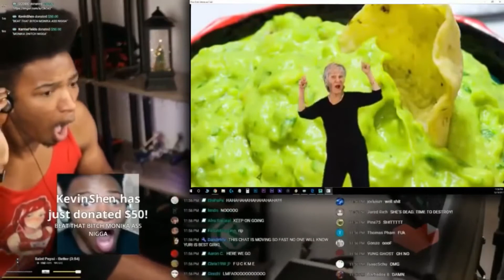Etika Gets Spooked ( ͡° ͜ʖ ͡°)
Etika gently opens the door...

Footage of Etika from his Doki Doki Literature Club play through.